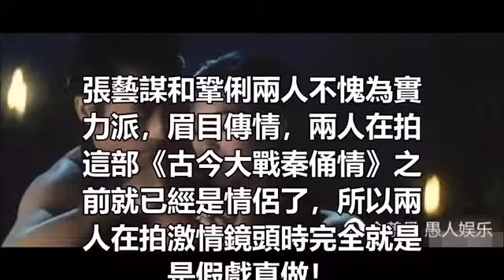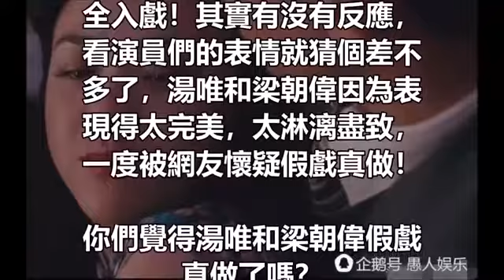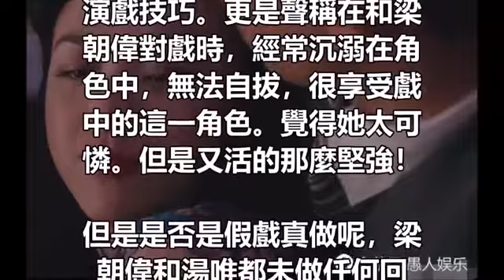明星房戲會不會反應？一看這方面就知道最後一對完全入戲！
guBRZp
【馬來西亞全城討論區】需要大家的支持和鼓勵 ，請分享影片給至親朋好友們，【馬來西亞全城討論區】把影片分享給大家，請大家把影片分享給更多人。

我的facebook 專業:guBRZp
我的部落客:

文中圖片來自網絡,如有侵權,請聯繫刪除!
本頻道所載的所有資料只供參考之用!

電視劇電影是人們日常生活離不開的，很多電視劇電影裡都會充滿一些視覺上比較刺激的鏡頭，比如常見的床戲，有了這些鏡頭就會吸引一大批的觀眾，但相信很多人都會疑問，明星們在拍床戲時那麼激烈，到底在拍攝過程中會不會出現反應呢？其實一個方面就可以判斷到底有沒有反應！

推薦影片:

勁爆！【珍人真事】李麗珍姐妹共侍一夫亂倫同床的瘋狂內幕！

我和情人去酒店開房，第二天客服要進來換床鋪，打開門後，我崩潰癱倒在地！

我騙老公上夜班，偷在家裡安監控，那不可描述的畫面讓我噁心到吐

越來越多俄羅斯美女嫁來台灣，但她們身上有「兩個」缺點讓人難以忍受!

陸生回鄉後忍不住PO出寫給台灣的告白文，中國店員的「服務」讓她恨不得能馬上回去台灣！

少女在寶馬車裡為了15分鐘的快感，竟把自己給搞死了！前因後果驚醒世人！

实拍孟加拉少女的“悲惨人生”，被迫吃催熟药，天没亮就起来提供“特殊服务” 孩子生父成谜！

「男人經常撫摸女人這4個地方，會讓女人越來越離不開你！」

娶了大我10歲的女上司，洞房時候看到的景象，讓我淚流不止!

「說好的瑤族妹露側乳呢？」男子看旅遊介紹兴奋朝聖！沒想到見到本尊竟

睡過張柏芝的7個男人首次揭秘看完驚呆了！！

被黑道盯上，慘遭「毒手」的6位女星！其中一人至今瘋癲！

別亂摳女人那個洞！男女都看看吧！

陸客眼中台灣的16個不思議! 好像混進了奇怪的東西~~